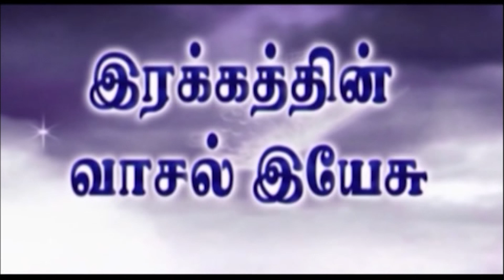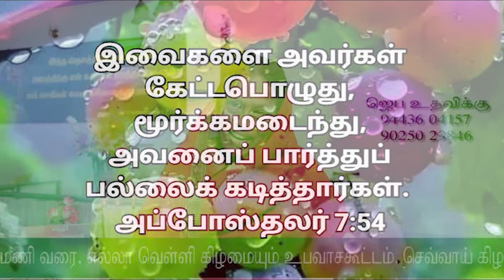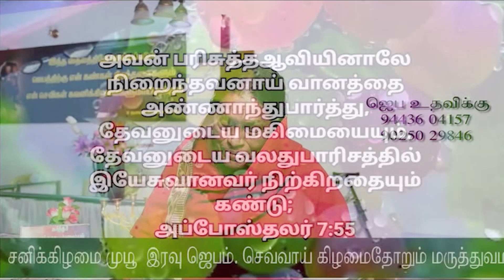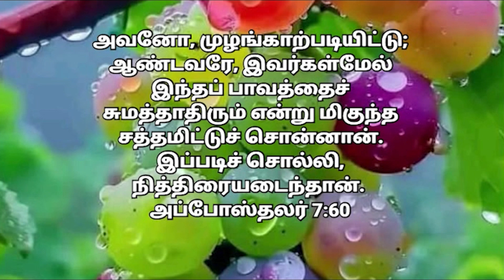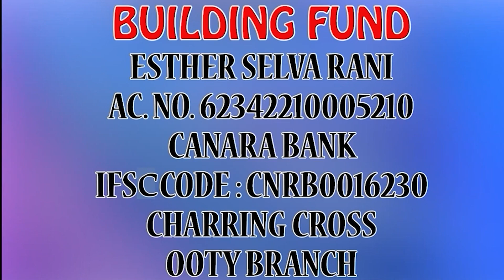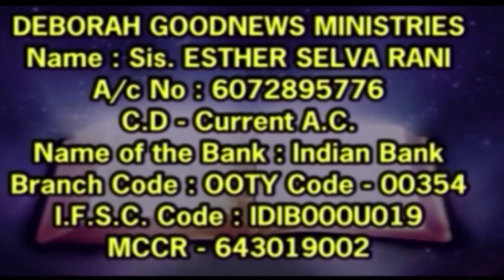உயிருக்கு போராடி கொண்டிருந்த இந்து சகோதரியை பரிசுத்த ஆவியானவர் எழுப்பினார் | 05.07.2024